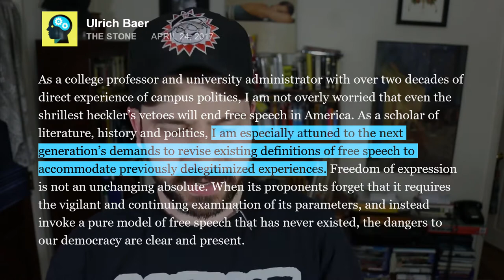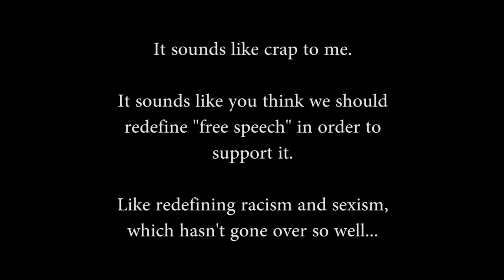Steve Shives & Ulrich think we should redefine "free speech"